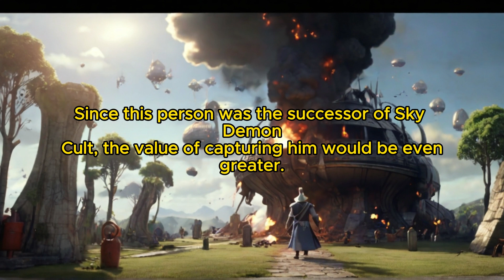What if I Can't Die: Chapter 338 There’s a mole 2